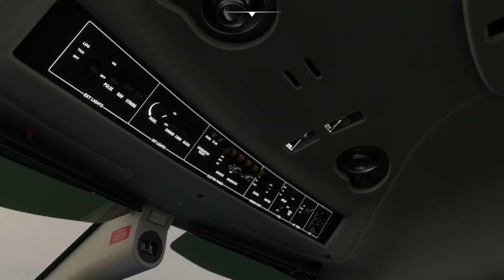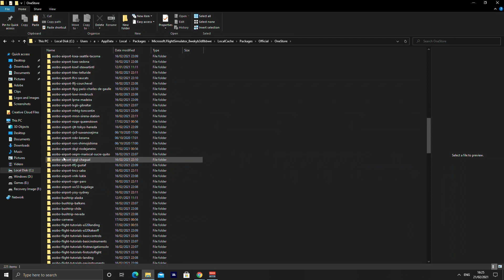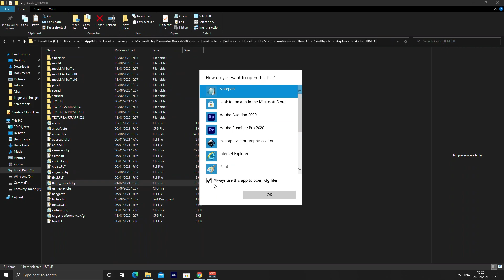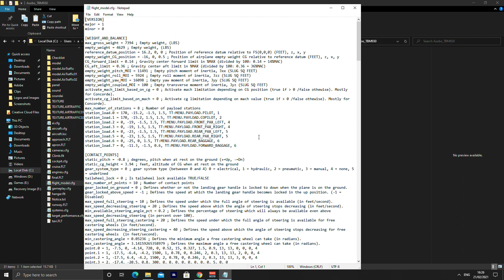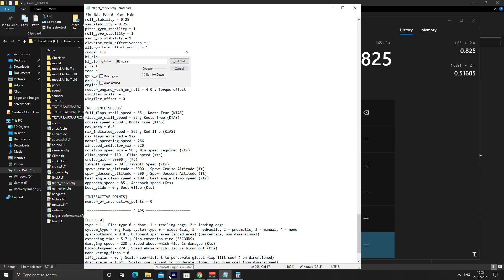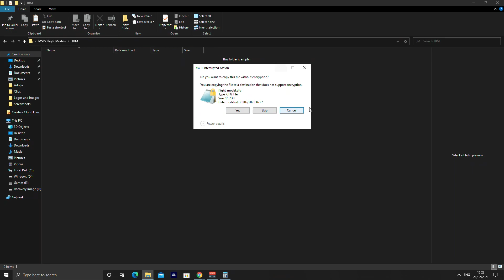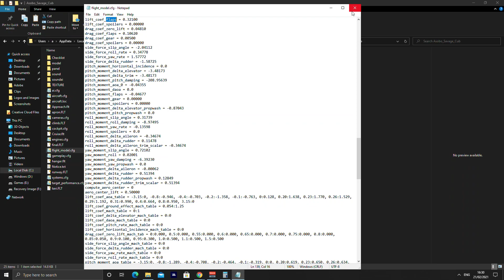msfs 2020 fix - Flight Dynamics (Flaps and Float)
This is a quick tutorial on how to fix the flaps and the excessive float since the last world update 3 UK.

MSFS 2020 has a new bug since the update and this is a fix to counteract this and should help it till they bring out the new sim update next month. In this step by step guide I will run you through all the things you need to do in order to impliment this fix.

Like always it is best practice to backup any of the files you plan to edit just incase you change something that has a negative impact.

Enjoy and I hope this helps.